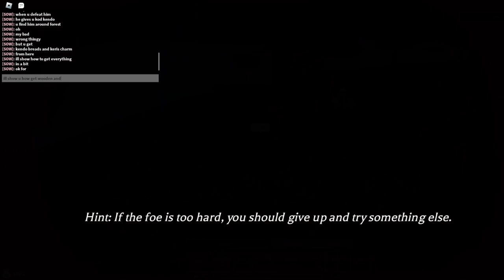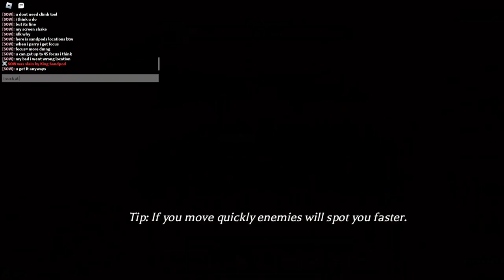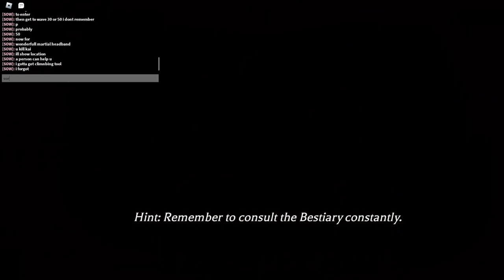Most insane dmg build and how to get [pilgrammed]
If u need any help ask in comments :)